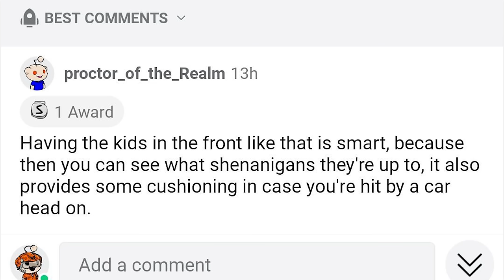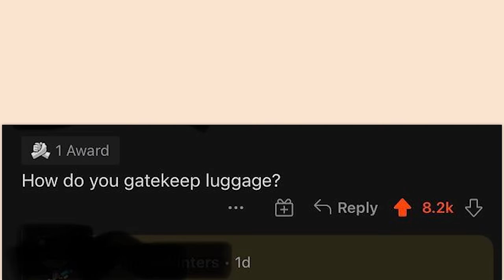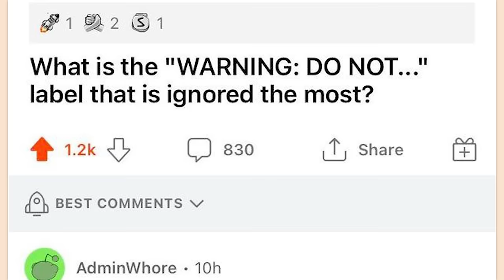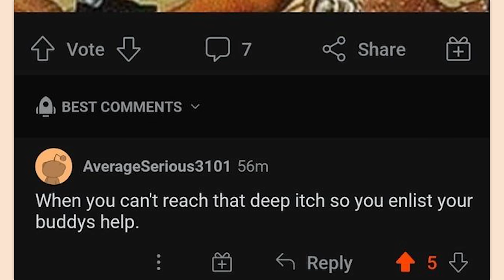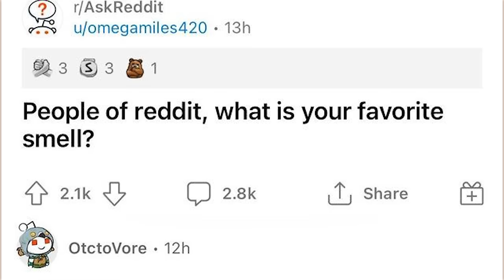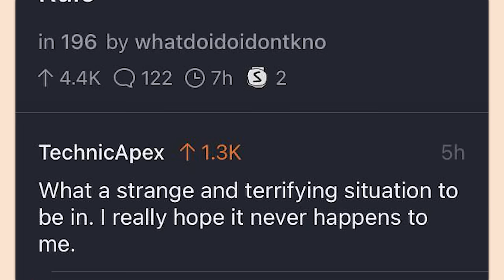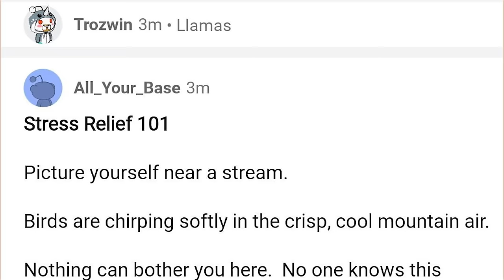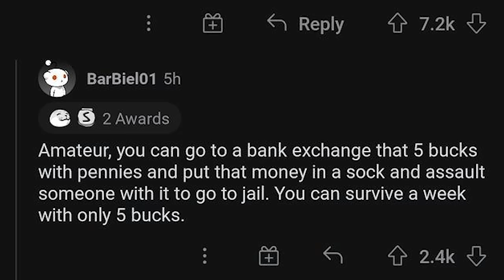r/Cursedcomments | unlimited power